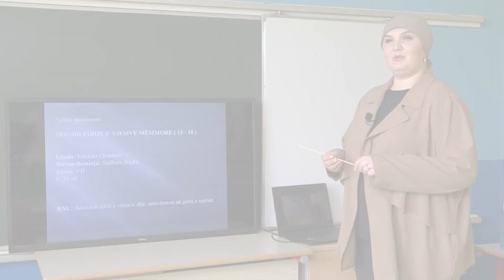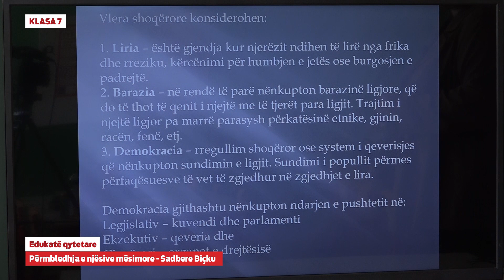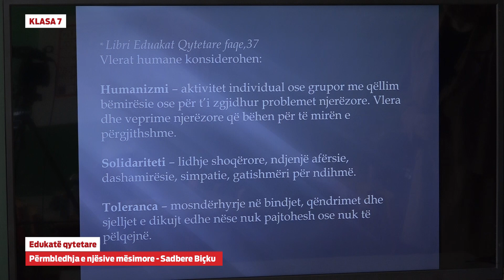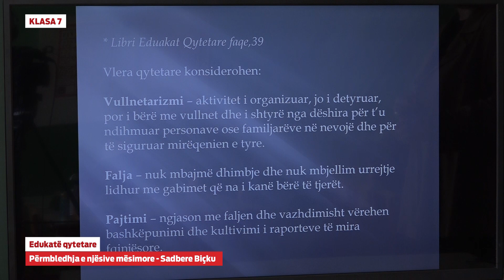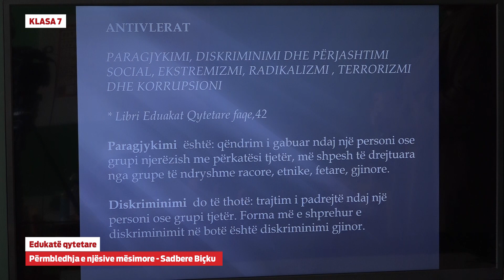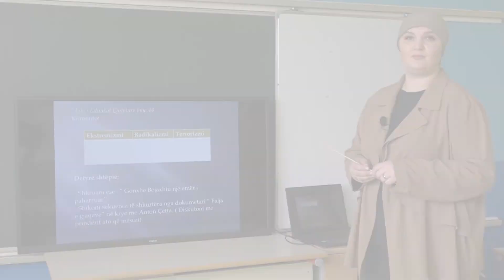e Mesimi - Klasa 7 - 7708 Edukatë Qytetare - Përmbledhja e njësive mësimore